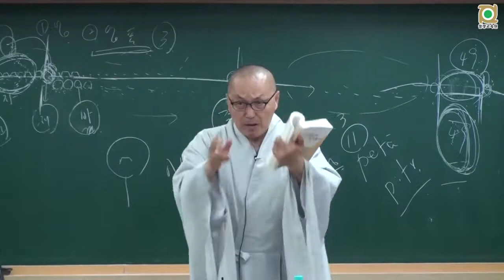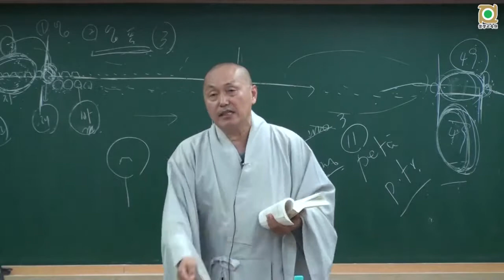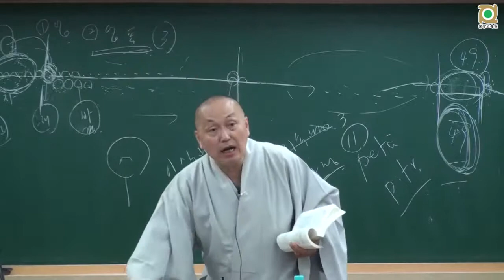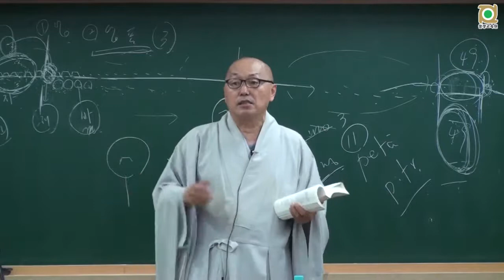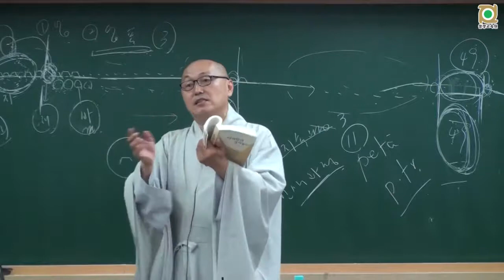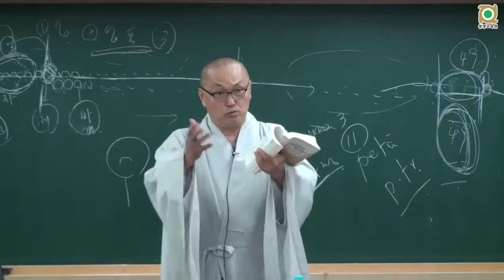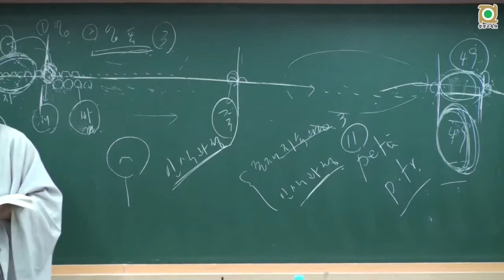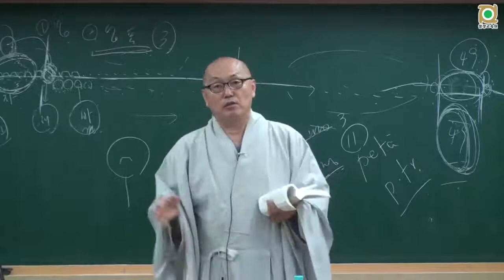아비담마 길라잡이 - 57 제1권 p372 물질적토대의 길라잡이